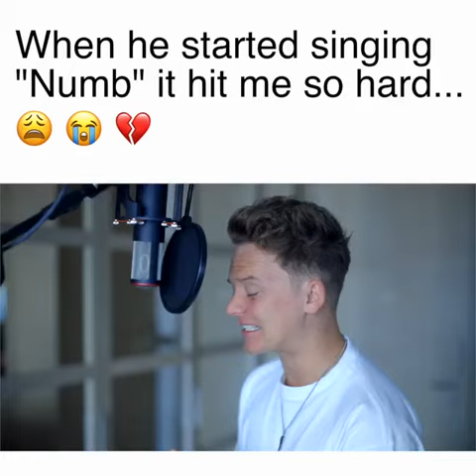When he started singing "Numb" it hit me so hard 😢